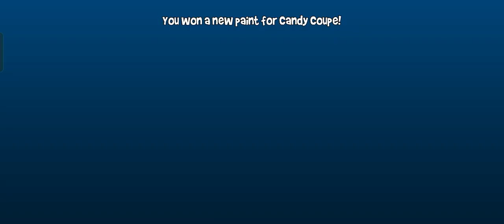Unlock Candy Gold Skin Tournament | Beach Buggy Racing 2